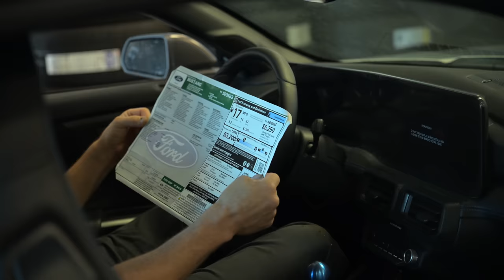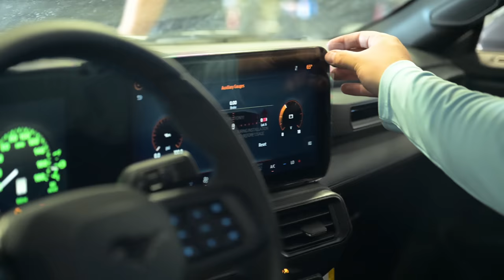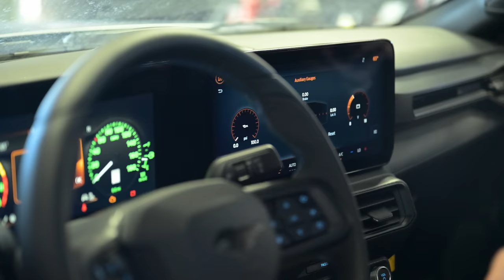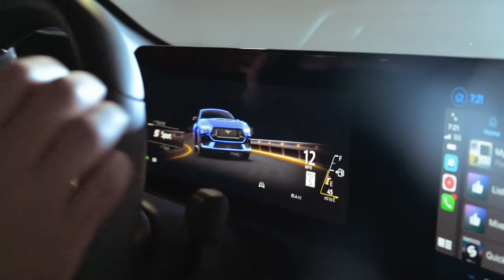2024 Mustang S650 Dark Horse Delivery (MM Vlog Ep.3)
2024 Mustang S650 Dark Horse Delivery (MM Vlog Ep.3)

In today's video, we get our 'Oxford White' Mustang S650 Dark Horse! Is it worth $70,000? Check out our last video where we strap it to the dyno!

Make sure to check out or website!

2024 S650 Mustang Dark Horse Delivery